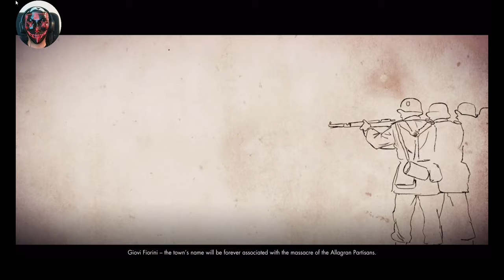Sniper Elite 4: Allagra Fortress Mission Walkthrough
Sniper Elite 4 Allagra Fortress Mission Gameplay" - Watch as we tackle the challenging Allagra Fortress mission in Sniper Elite 4, taking out enemies with precision and skill.